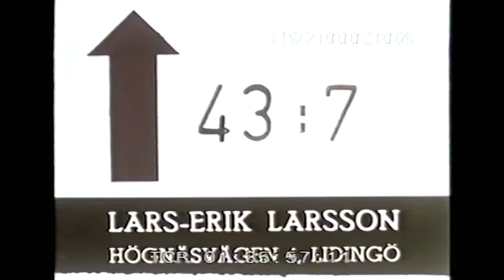instruktionsfilmer simning Bibbi Segerström Anita Hellström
instruction film swimming - 1960´s - Bibbi Segerström - Anita Hellström
simskola - instruktionsfilm simning - swimmer - simmare - 1960-tal
April Film & Bild - Idrottsfilm